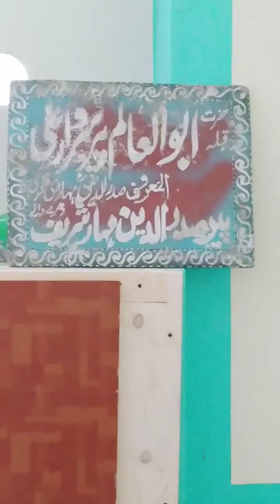zalam jinnat sa fori najat peer mian Muhammad Azam maharvi sahb